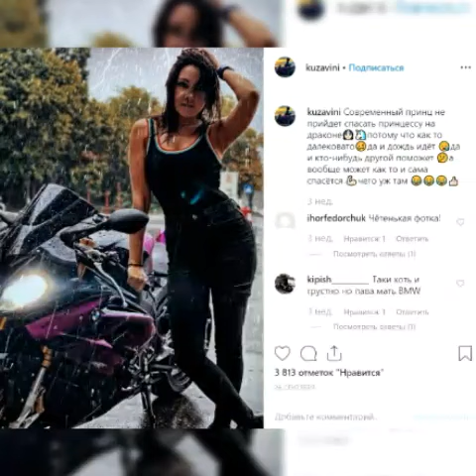kuzvini elena funeral in her house ( only one video in funeral )